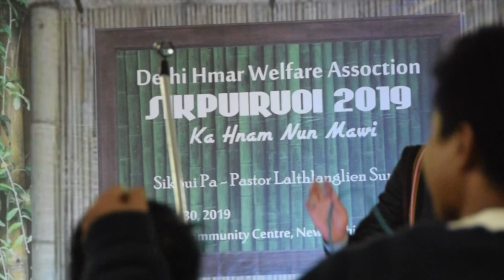Ruth Varte feat Ezion Varte- ka lunglawm sukkimtu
Delhi sikpuiruoi 2019 dated 30th Novermber,2019.